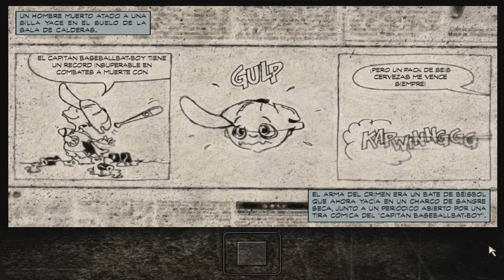Max Payne #4: El Sueño Americano Capítulo 4: Las arterias de Nueva York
Eso le pasa por andar corriendo con los pantalones bajos XD

Mi PC :

Gabinete : Thermaltake V4 Black Edition
Placa Madre : ASRock B85M-DGS
Procesador : Intel Core i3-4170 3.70Ghz
Memoria RAM : 8GB Hyperx
Tarjeta de Video : AMD Radeon HD 5750
Teclado : XION Led Iluminado
Mouse : E-3lue Cobra EMS109BK